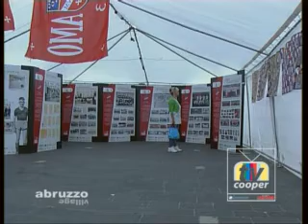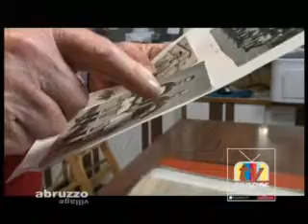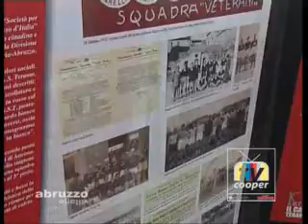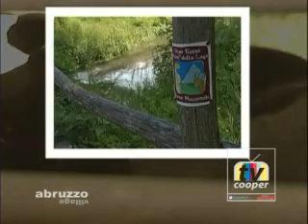Abruzzo Village 26 giugno parte II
"Il jazz...che passione"
Cultori, appassionati di jazz unitevi!

"I 100 anni del Teramo Calcio"
Il Teramo calcio compie 100 anni e in città... è festa

Intervista al personaggio:     Jamshid Ashough                                               Medico scrittore